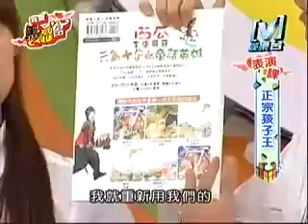我愛黑澀會--正宗孩子王 2006-07-19 Part 1